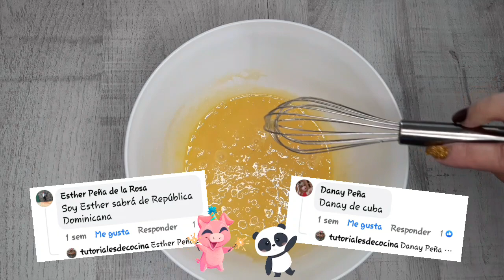La torta volteada de Coco más fácil y deliciosa, todos la amarán😍/ Coconut cake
Muchas Gracias por estar aquí! me encanta que mires mis videos, y poderte ayudar para que tus recetas te queden increíbles, espero esta sea la que buscas, por ti me dan ganas de seguir creando contenido, Dale ME GUSTA  a este video y recuerda Suscribirte😚🌟

Aquí te dejo Los Ingredientes:
1 1/2 taza azúcar
200ml agua

3 huevos
1 taza azúcar
100ml aceite
200ml leche de coco
2 tazas de harina
1/2 cda esencia de vainilla
1 cda polvo de hornear

100g coco rallado
1 1/2 cup sugar
200ml water
3 eggs
1 cup sugar
100ml oil
200ml coconut milk
2 cups flour
1/2 tbsp vanilla essence
1 tbsp baking powder .

100g grated coconut